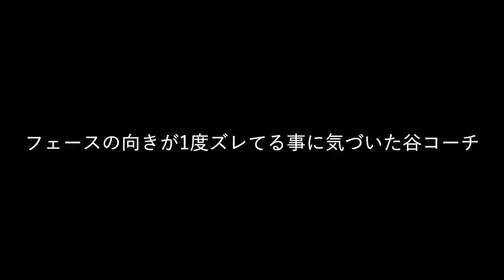それに気づく！？わずか〇度のフェースのズレを見抜いた谷将貴コーチのレッスン。谷コーチと大岩龍一プロのレッスンに密着したら、ツアープロコーチの凄いレッスンが見れました。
谷将貴コーチとプロゴルファー大岩龍一選手のレッスン風景。
ショットは絶好調の大岩プロ。ただ、パッティングにほんの僅か違和感を感じるとのこと。

谷コーチが見たところ、フェース面の向きが…？